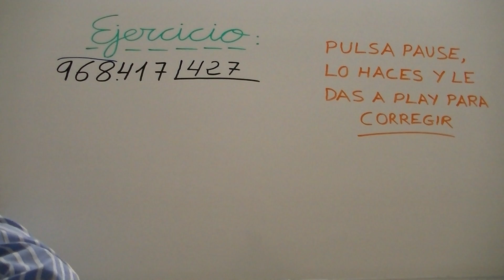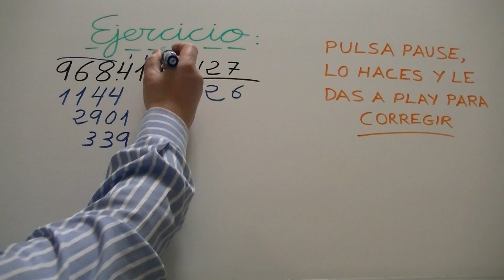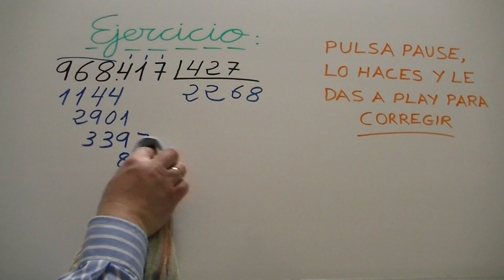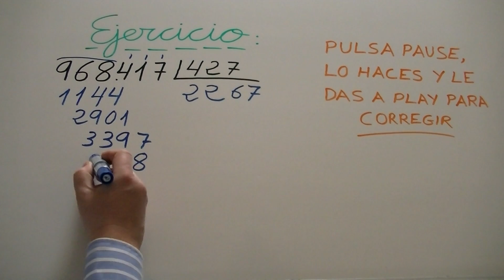Dividir entre 3 cifras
Hacer divisiones con tres cifras o dígitos en el divisor.